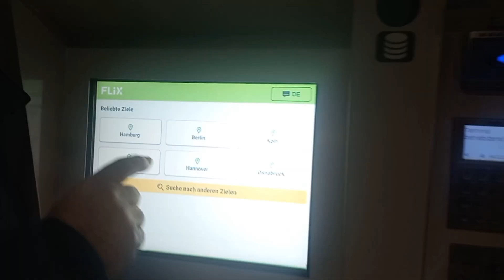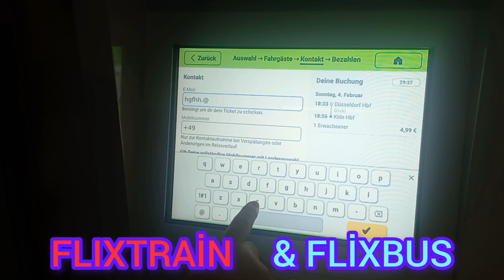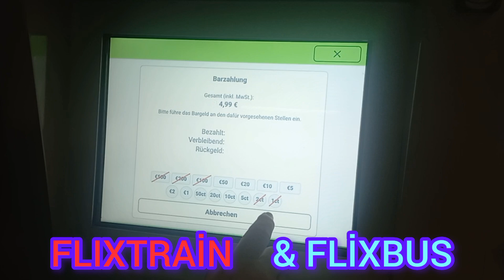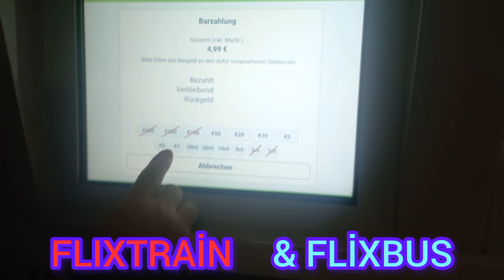FLIXBUS & FLIXTRAIN. Avrupa da en ucuz karayolu ve Tren yolculuğu .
Avrupa da en ucuz karayolu ve Tren yolculuğu ..FliXBUS

      Teşekkürler.